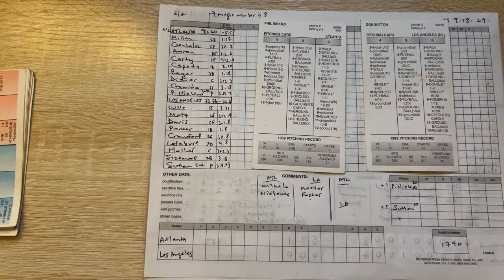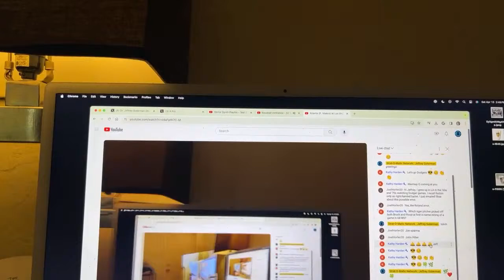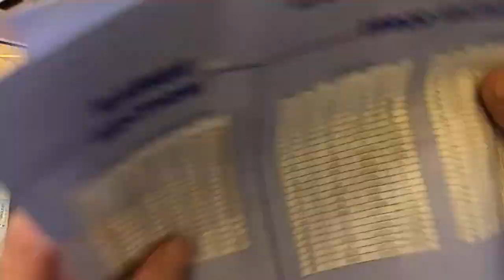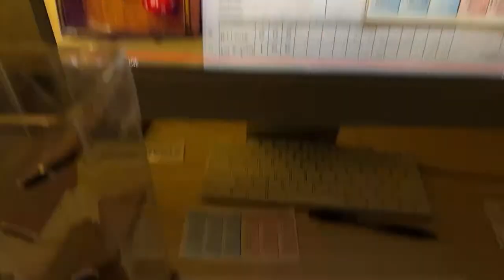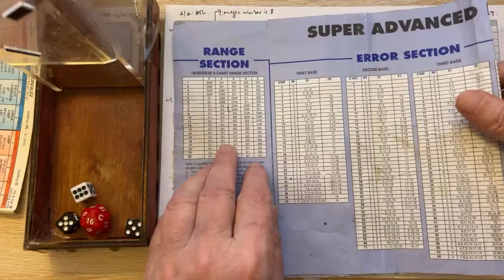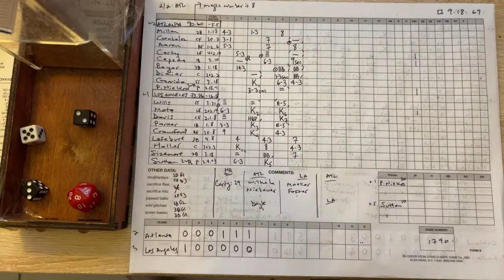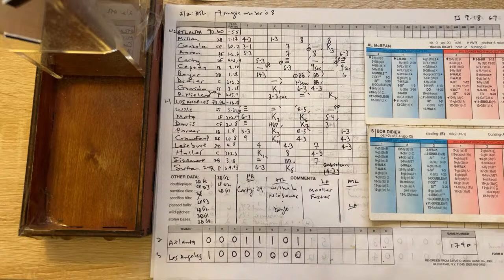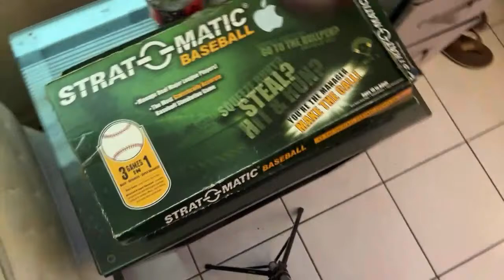Atlanta (P. Niekro) at Los Angeles (Sutton) 9/18/69 | Strat-O-Matic 1969 Baseball Replay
This video is related to: baseball replay boardgame Strat-O-Matic sports gaming hobby fun